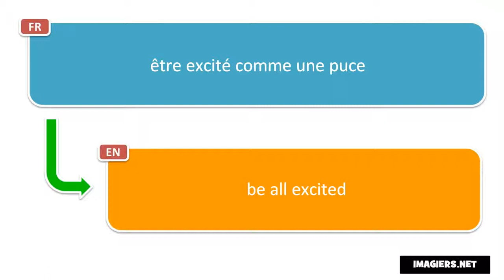How to pronounce être excité comme une puce